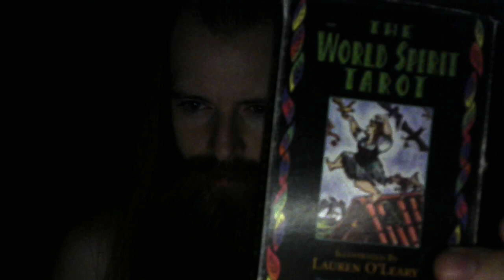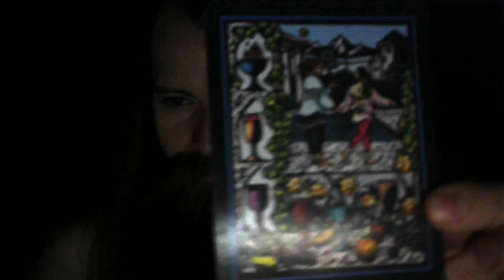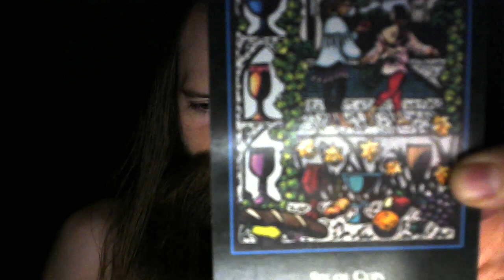one card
one as one
self as Self
communion within reunion